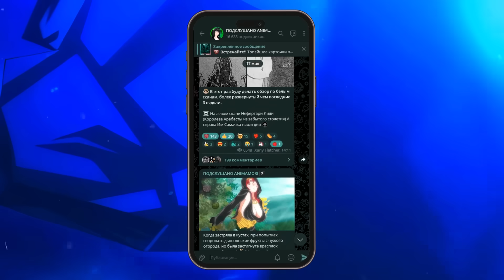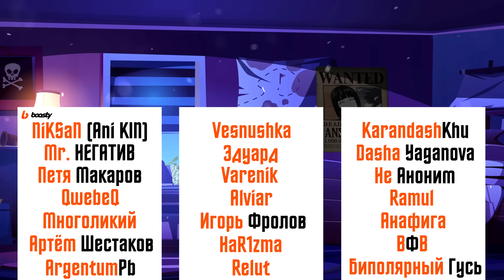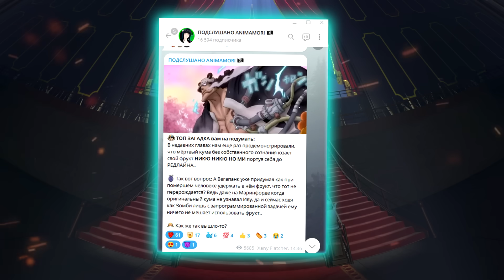ПЕЧАЛЬНАЯ ИСТОРИЯ БАРТОЛОМЬЮ КУМЫ: БОННИ И ДЖИННИ! БОЛЕЗНЬ ХУЖЕ ЧЕМ У ТРАФАЛЬГАРА ЛО / ван пис 1098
Ван пис 1098 полный обзор главы! Вся история Бартоломью Кумы, Бонни и Джинни!
Болезнь хуже чем у Трафальгара Ло. Ван пис 1098 глава о флешбеках Кумы.
Революционная армия ван пис, Драгон, Иванков и Кума.
Фрукт кумы и новые способности при пробуждении.

00:00 Вся история Кумы, Бонни и Джинни
01:07 Ван пис 1098 обзор

превью: ван пис 1098